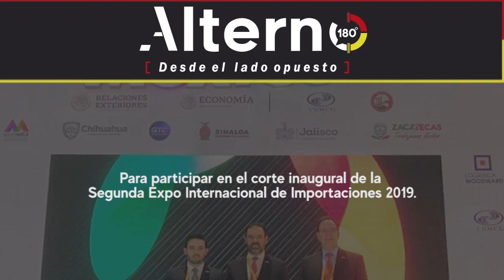¡IGUALITOS!Priistas y morenistas se atacan por viajes al extranjero